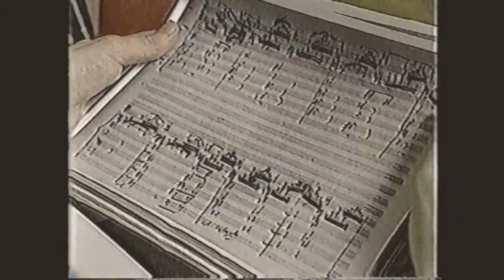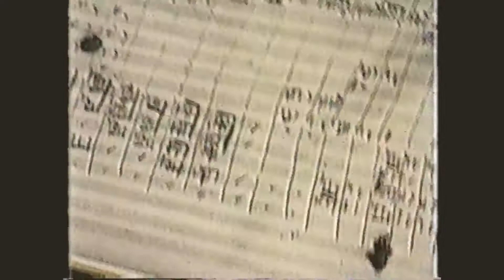Janina Fialkowska – news report of the premiere of Liszt’s Piano Concerto No. 3 (6 May 1990)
The world premiere took place in Chicago’s Orchestra Hall on 3 May 1990 with Fialkowska as soloist, and Kenneth Jean conducting the Chicago Symphony Orchestra.

Here is what Fialkowska has written about the work in the liner notes of her commercial recording on CBC Records:
“In December of 1839, Liszt wrote his publisher Tobias Haslinger, ‘Be so good as to have Carl send to me in Pest as soon as possible the Maometto Fantasie, and three scores (accompaniment to three new piano concertos of my composition).’ It is evident from this brief note, therefore, that the Piano Concerto No. 3, like its other more famous brethren, was composed before 1839. But whereas Liszt carefully revised the other two concerti in later years, the Piano Concerto No. 3 was completely lost and/or forgotten. In fact, as far as we know, the Piano Concerto No. 3 was never actually performed.

"It was only in the 1980’s, when an earnest young doctoral student from Chicago, Jerry Rosenblatt, while rummaging around archives in Weimar, St. Petersburg and Nürnberg researching his thesis on Liszt piano and orchestra works, discovered the various parts of the manuscript. As it turned out, the autograph score, which Rosenblatt subsequently pieced together like a puzzle, turned out to be complete except for two folios. In order to finish the reconstruction of the work, he had to rely upon a copy made of the entire work by Gaetano Belloni, who traveled with Liszt as secretary and concert manager after 1841. Although we do have most of the autograph score, Liszt put in absolutely no markings regarding tempi or dynamics, leaving this to Rosenblatt, as editor, and to the performer.

"Why the Piano Concerto No. 3 was set aside and never heard of again - until recently - remains something of a mystery. Although it is a very short work and relatively unsophisticated, in form it resembles Liszt’s other two concerti. With the brooding opening – with four bars of solo timpani followed by diminished chords played by the winds over the relentless timpani motif – one is immediately given the entire embryo or DNA of the piece. The orchestral writing is relatively sparse and – apart from occasional flashes of genius – rather uninteresting (particularly when the orchestra is accompanying the solo piano passages). The cadenzas, which act so brilliantly as transitional passages in the A Major Concerto, are less successful here, and the piece suffers from a lot of emotional stopping and starting. As in the A Major Concerto, the cello presents us with a magnificent solo during the middle lyrical section of the piece, and some of the technical writing in the piano part is more daring, innovative and more technically challenging than the other two."